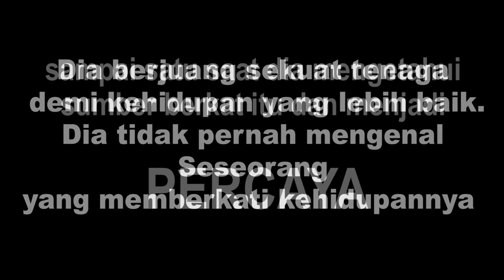Video Pra Paskah 1 GKI Pasteur Bandung 2020